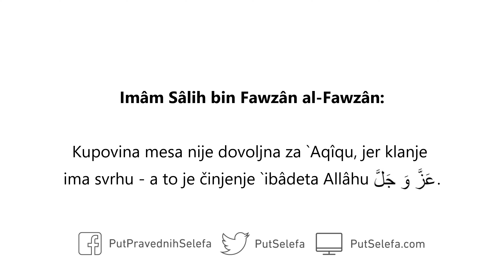Kupovina mesa za `Aqîqu umjesto klanja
Pitanje: Kada čovjek želi zaklati `Aqîqu za jedno svoje dijete, ode u mesnicu gdje se svakodnevno kolju, gule i prodaju cijela jagnjad. On od tih odabere jedno već zaklano jagnje sa nijjetom `Aqîqe. Da li je to ispravno?

Odgovor: Ne, to nije ispravno. To nije dovoljno za `Aqîqu. Kupovina mesa nije dovoljna za `Aqîqu, jer klanje ima svrhu – a to je činjenje `ibâdeta Allâhu عَزَّ وَ جَلَّ. Meso samo po sebi nije svrha, nego je svrha klanje koje je `ibâdah Allâhu عَزَّ وَ جَلَّ.